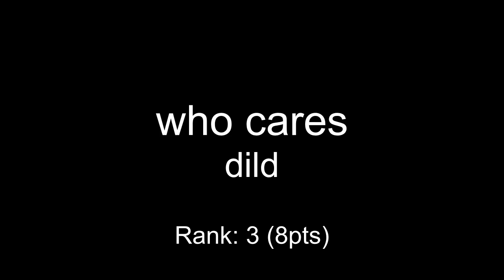One Hour Compo - October 24, 2015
00:00 sumeet - goodmusic
00:54 who cares - dild
02:00 shawn - POWER ELECTRONIX TUTORIAL
03:29 rogerclark - monda